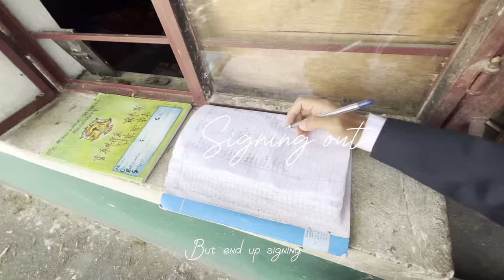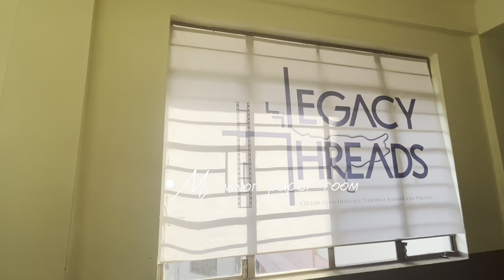My First Vlog with Darkcircles | St.Anthony’s College,Shillong - Episode 1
Hello Guys ! Welcome to “My First vlog” video and once again thank you all for your supports .
This is a short video of my daily college life hope you enjoy:)
Sorry for the bad transition & edit since im a newbie I’ll manage soon🥲